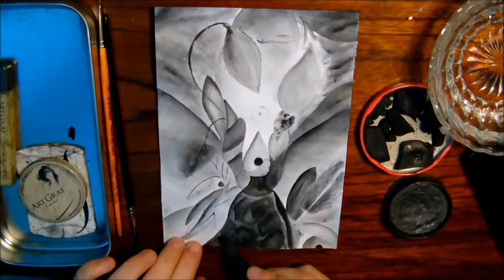Doodle #12 - Sketching "Forest Altar"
I'm trying to change my style a little bit -  Hope you don't mind. More information on my next speed drawing.

Most used material:
~90% - Viarco black carbon bar
Artgraf water soluble graphite tools: watercolour, stick, XL
Other: Canson bristol paper, derwent waterbrushes

About this drawing:
Based on scorpions (tail), shells, grasshoppers, elm trees(tried to copy a leaf), birds and a gladiolus flower. I'm trying to use symbolism on my works.

Scorpio - Control
Gladiolus - strength of character
Grasshopper - Freedom/Independence
Elm trees - inner strength

About me:
Real Name: Lua Age: 16 Nationality: Portuguese I started to draw with black and grey pens when I was 8, but my first drawing of my current style was made with a pencil, on a napkin, during the lunch time on 3rd grade. My passion for the black and white theme was probably inherited from my mom, who loves black and white photography. I usually post two drawing videos a week, on Sundays and Wednesdays.